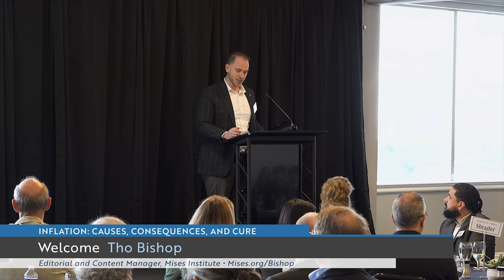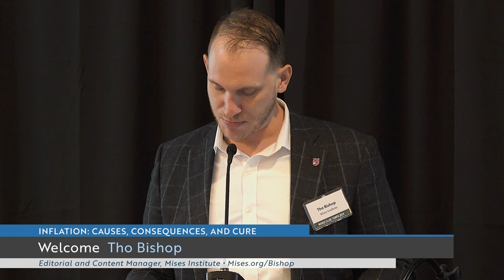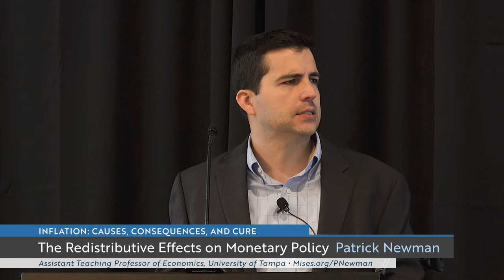The Redistributive Effects of Monetary Policy | Patrick Newman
Includes an introduction by Tho Bishop. Recorded in Tampa, Florida, on February 17, 2024.

Special thanks to Liberty Villages and the Shrader family for sponsoring this event.